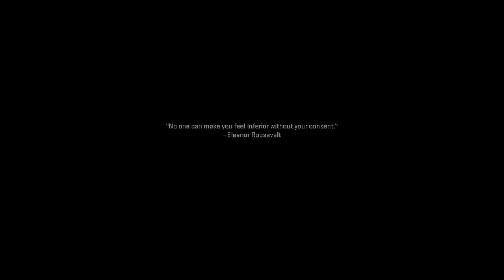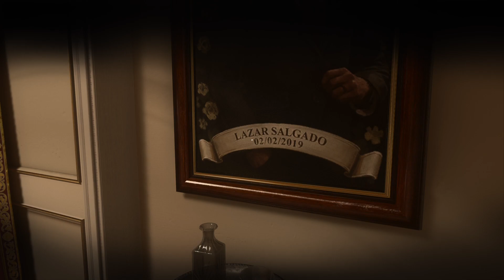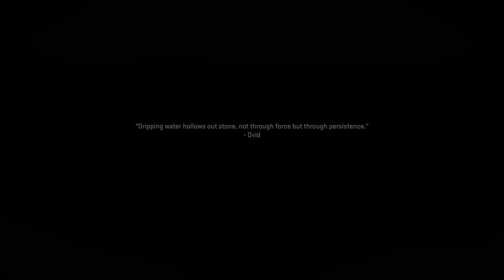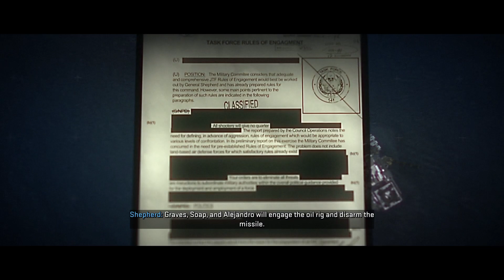Call of Duty: Modern Warfare II Campaign | PART 5 | No Commentary | First Playthrough